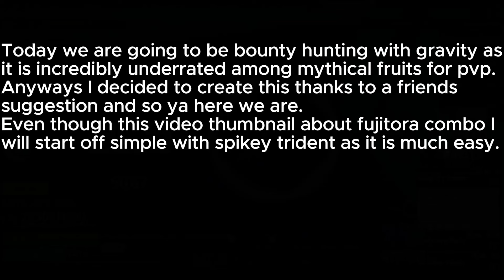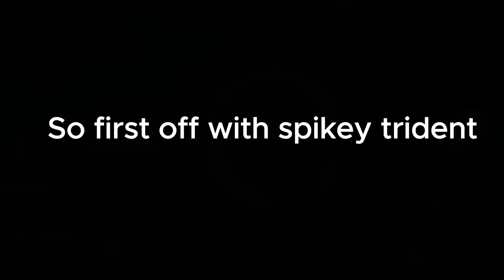Ultimate Fujitora combo?!?!!?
Any tips for pvp please leave in the comments and Fujitora gotta be the most respected admiral frfr